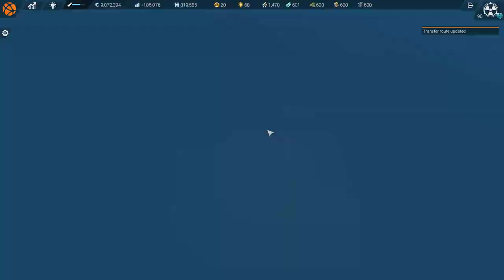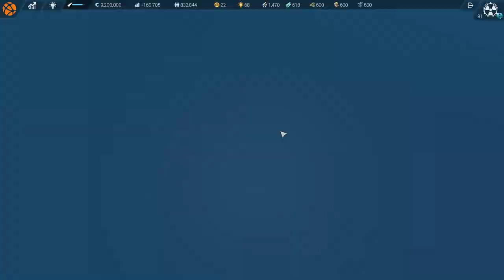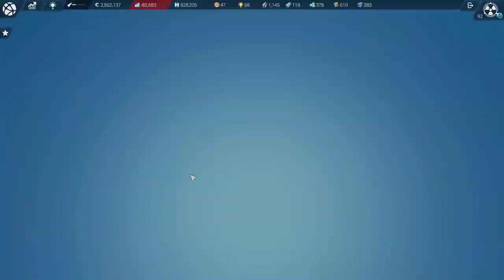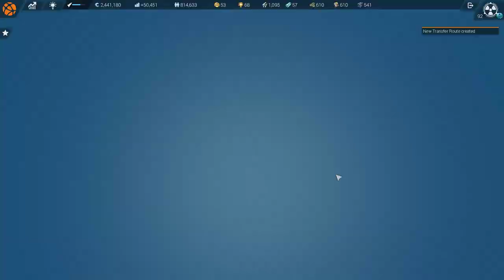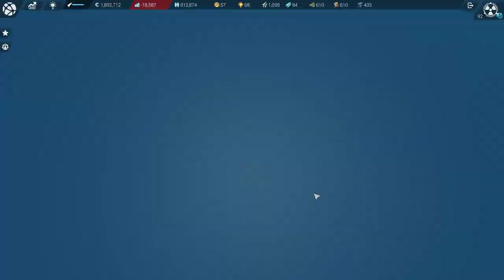Anno 2205: Expert Mode | SecondCorp 92-92: Synth Prep